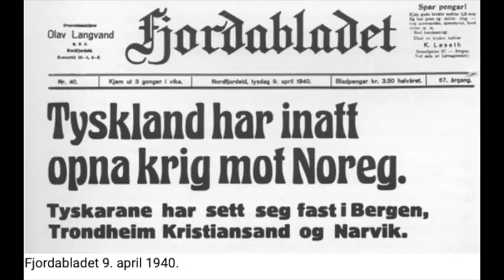9 april 1940 jubileumsbok. ISBN 978-82-8387-022-0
I salg fra 12. juni. Illustrert. Forfatteren gir en grundig analyse av det som skjedde 9. april 1940. Den klassiske oppfatning om at krigen kom som «lyn fra klar himmel», er et bedrag. Dette blir dokumentert i denne boken, som allerede har fått svært god omtale. I markeringen av at det er 80 år siden landets skjebnedøgn, er boken en åpenbaring til alle som søker seg nærmere sannheten. Her vil du få ny innsikt og forståelse for det utrolige døgnet 9. april 1940.
Nytt i denne utgaven: Forfatterens radiointervju i NRK-P2, hvor Aage G. Sivertsen var debattleder. Her var tre sentrale personer, som alle har preget historieskrivingen om Norge og 2. verdenskrig til stede. Det var professor i historie, Magne Skodvin, professor i rettsvitenskap og den kjente forfatteren Kjell Fjørtoft. Det var en debatt som kom i fyr og flamme fra første minutt. Kampen om å skrive historien ser ikke ut til å ta slutt.